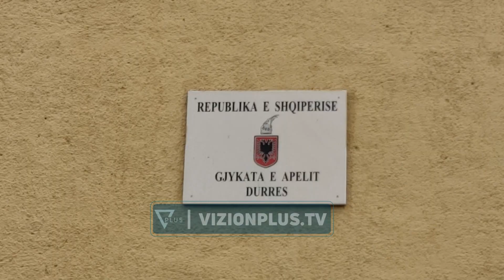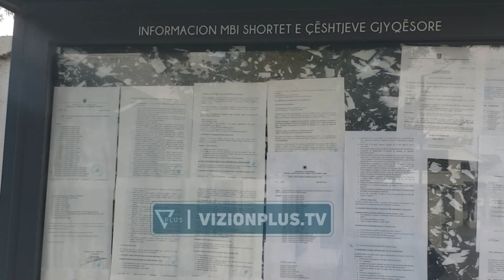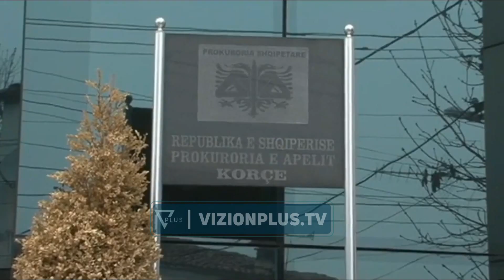“Mali” i dosjeve të gjykatave; nis transferimi i çështjeve drejt Apelit të Tiranës - Vizion Plus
Rreth muajit shkurt të vitit të ardhshëm pritet të nisë funksionimi i gjykatës së vetme të apelit për gjithë vendin në Tiranë. Pasi harta gjyqësore u miratua, tashmë në gjykatën e Apelit në Durrës kanë nisur përgatitjet për transferimin e dosjeve drejt kryeqytetit. Kjo fazë pritet të zgjasë 2 deri në 3 muaj. Për kreun e dhomës së avokatisë Durrës, Lorval Petani, për shkak të kësaj situate vonesat në gjykim pritet të shtohen akoma më shumë tek çështjet civile, një pjesë e madhe e të cilave nuk po shqyrtohet nga vitit 2015. LORVAL PETANIKRYETAR I DHOMES SË AVOKATISE, DURRESDo shohim vonesa në të gjitha çështjet. Do ketë vonesa në data, orare. Pasi të gjitha dosjet do shqyrtohen nga një gjykatë. Si ne avokatët dhe qytetarët do jemi të paqartë për atë se çfarë do ndodh. Gjykata e apelit në këtë qytet, sipas burimeve pranë dhomës së avokatisë, pritet që të zhvilloje gjyqe edhe gjatë muajit nëntor, e më pas do të ndërpresë punën për shkak të procesit të transferimit të dosjeve. Shtyrje të çështjeve civile përtej afateve ka dhe në gjykatën e Apelit Korçë.  ARBEN LENAKRYETAR I DHOMES SE AVOKATISE, KORÇEGjykata e Apelit ka më shumë se 3 vite që nuk po gjykon çështje civile. Është me vonesë dhe në çështje të tjera. Më shumë ka të bëjë me mosplotësimin e trupave gjyqësore. Vetëm pak ditë më parë në këtë gjykatë u plotësua një trupë gjykuese, por për avokatët është e pamjaftueshme, pasi kalvari i dosjeve është tejet i madh. Momentalisht shqyrtohen vetëm masat e sigurisë, dhe çështjet penale por çështjet civile janë shumë të rralla.